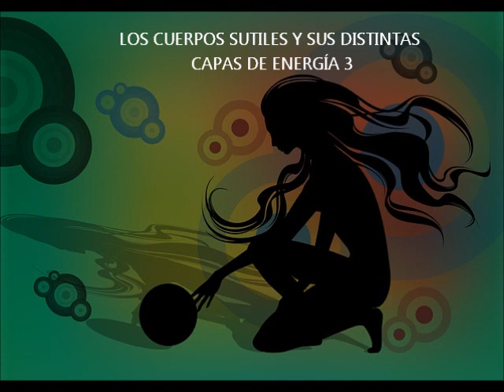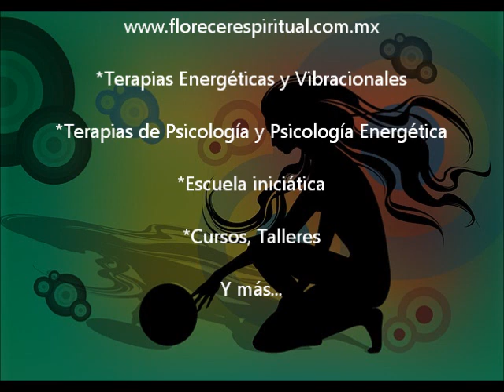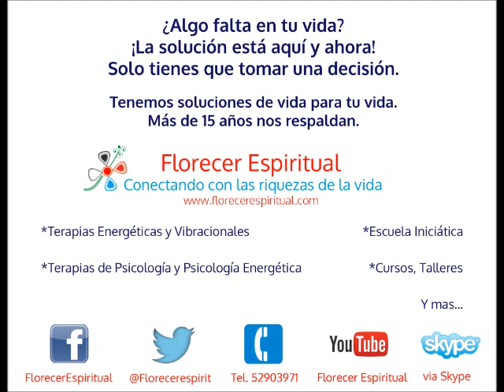LOS CUERPOS SUTILES Y SUS DISTINTAS CAPAS DE ENERGÍA 3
Nuestra anatomía energética, es compleja, formada de una columna de vórtices de energía (para eso te recomendamos la serie CHAKRAS, LOS VÓRTICES QUE DEFINEN TU VIDA 1,2 Y 3  ademas de LOS CUERPOS SUTILES Y SUS DISTINTAS CAPAS DE ENERGÍA 1 y 2 en este mismo canal) y varias capas de energía que conocemos como el aura o campo electromagnético, donde está escrita toda la información de los "programas" que tenemos  como patrones de ambas líneas de sangre, herencia del padre y madre hasta por 7 generaciones, vivencias de otras vidas y cosas que dejamos pendientes, lo que creamos desde el mundo energético del sueño, y muchísimo más.

Aprende con nosotros de que están compuestas las capas de energía desde la perspectiva de la Sabiduría Tolteca, Teotihuacana y Mexihca.
¡TE ENCANTARÁ, Y DESCUBRIRÁS MUCHO SOBRE TI!

¡PUEDES TENER UN SISTEMA ENERGÉTICO EQUILIBRADO Y SANO!
! CON REPERCUSIONES MARAVILLOSAS EN CADA ÁREA DE TU VIDA!
SOLICITA TU TERAPIA ENERGÉTICA YA.